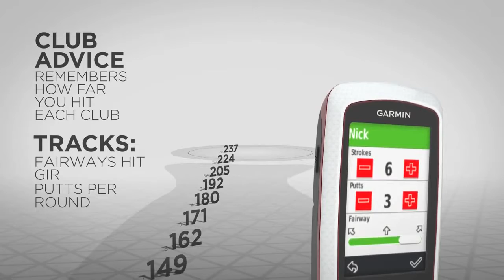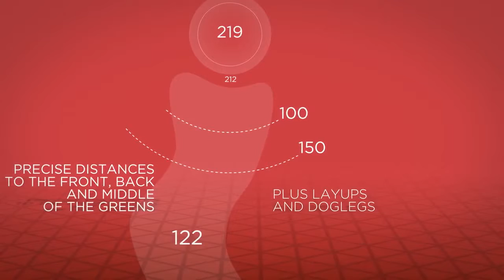Garmin Approach G7 GPS Golf Unit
Descripcion de las Funciones Generales del GPS Garmin Approach G7 para Golf